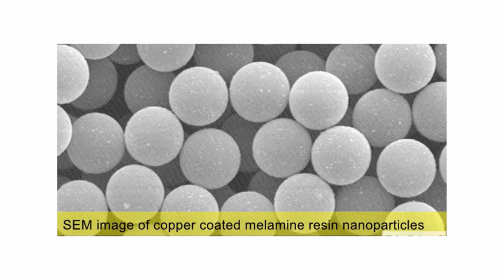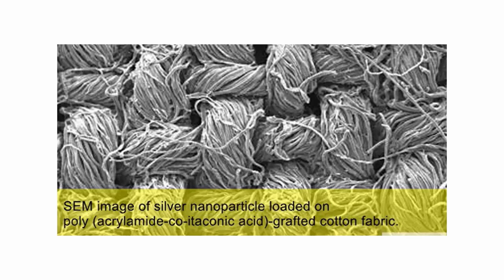Scanning Electron Microscope and Nanotechnology I Part II - SEM & NANO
Link to other notes on nanotechnology/ nanobiotechnology